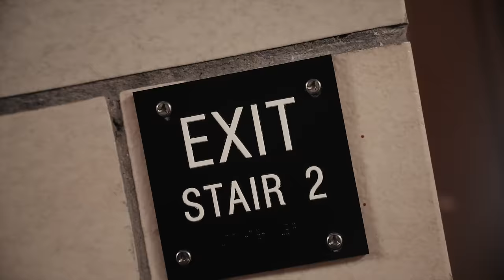D Sturdy - Remember Me (Official Video)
Remember Me- D Sturdy (Philly Goats)
Directed By: @1mirs
Produced by: JUMBO BEATS
Label: Stack or Starve Records